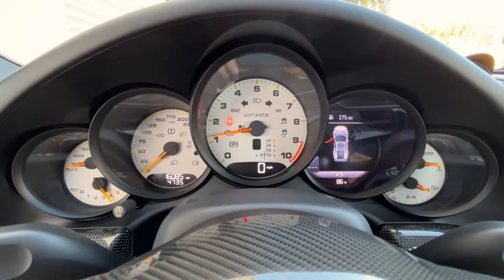2019 Porsche 911 GT3 RS (Weissach Package) in Lizard Green Metallic w/ ONLY 16,085 Miles! *FOR SALE*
Florida Performance Cars is a specialty sports car dealer located in Riviera Beach, FL.  Here you will find a curated collection of vehicles selected for quality, distinction, and features. Our extensive knowledge and experience in the auto industry allows us confidently represent and stand behind what we have in inventory.  All vehicles are inspected, serviced, and driven before being offered for sale. No accident or "story" cars masked by low prices here- only clean title, clean cars that exceed market standards and are ready to enjoy. CARFAX reports are provided with every vehicle as well to provide maximum transparency.